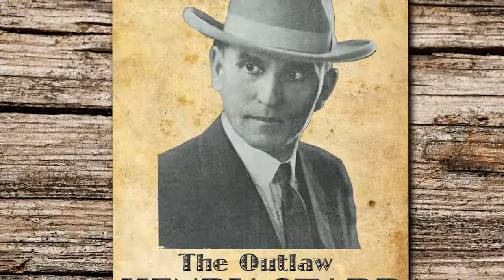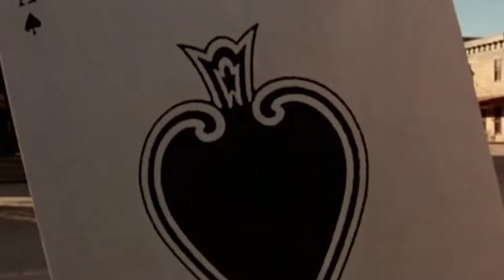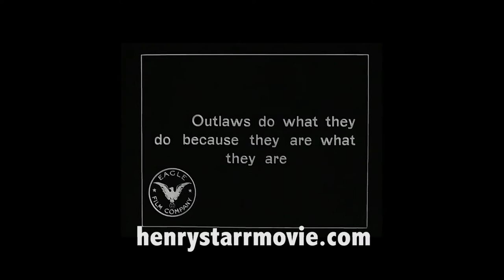2019 The Outlaw Henry Starr Feature Film Mood Reel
2019 The Outlaw Henry Starr Mood Reel. In 1919, Oklahoma outlaw Henry Starr quit robbing banks to pursue an even more despicable career. He went into Show Business. Original screenplay based upon the life bank robber Henry Starr who became a silent movie star. Written by Mark Archuleta.